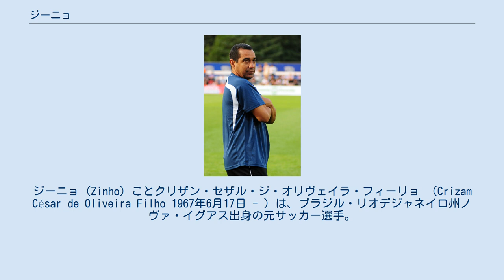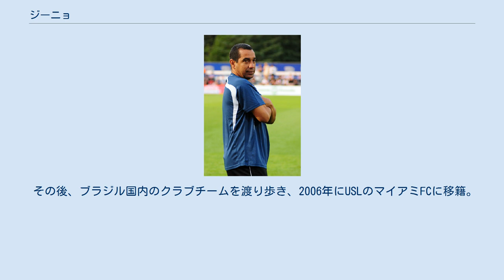ジーニョ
ノヴァ・イグアスFCの選手
ジーニョ (Zinho) ことクリザン・セザル・ジ・オリヴェイラ・フィーリョ （Crizam César de Oliveira Filho 1967年6月17日 - ）は、ブラジル・リオデジャネイロ州ノヴァ・イグアス出身の元サッカー選手。
 ブラジル代表としては55試合に出場し7得点を挙げた。
1989年3月のエクアドル戦でフル代表デビューを果たした。
1994年のアメリカW杯では全7試合にスタメン出場し、決勝のイタリア戦でも先発出場して、優勝に貢献した。
 クラブチームでは1986年にフラメンゴでキャリアデビュー。
フラメンゴではジーコ、ベベット、ジョルジーニョ、レオナルドらと共にプレーした。
 1993年にパルメイラスに移籍。
ブラジル全国選手権を獲得するなど、主要タイトルをほぼ総なめにした。
 1995年にパルメイラスのチームメイトのセザール・サンパイオ、エバイールと共に日本の横浜フリューゲルスへ移籍し、ブラジルトリオ（パルメイラストリオとも）を形成。
中盤のコンダクターとしてゲームメークを担い、クラブを優勝を狙えるまでに飛躍させた。
Jリーグ初ゴールは1995年4月29日の名古屋グランパス戦、11月15日のセレッソ大阪戦では初の複数ゴールを決めた。
 1996年は鹿島アントラーズ、名古屋グランパスエイトとの優勝争いの末、鹿島とは勝ち点3差、名古屋とは得失点差で競り負け、3位に終わった。
 1997年は1stステージ、7月9日ベルマーレ平塚戦でゴールを決め2-1での勝利に貢献(このゴールがJリーグラストゴールとなった。
)、最終節まで鹿島アントラーズとの激しい優勝争いの末、2ポイント及ばず、フリューゲルスはstステージ2位に終わった。
3年間で通算83試合21得点の記録を残した。
1997年の1stステージ終了後、ブラジル代表としてフランスW杯出場を目指すため、ブラジルに帰国した。
 ブラジルに帰国してからは古巣パルメイラスに複帰、好調を維持し、1997年9月10日のエクアドル戦で代表に復帰、1998 CONCACAFゴールドカップでは 全5試合に先発出場したが、同年のフランスW杯への出場は叶わなかった。
クラブでは1999年のリベルタドーレス杯の決勝でデポルティーボ・カリをPKの末破り優勝(2ndレグではPK戦で1人目のキッカーを務めたが、これを失敗した。
)、同年、パルメイラスの一員としてセザール・サンパイオらと共に日本で開催されたインターコンチネンタルカップ（通称トヨタカップ）に出場したが、試合はマンチェスター・ユナイテッドに0-1と敗れた。
 その後、ブラジル国内のクラブチームを渡り歩き、2006年にUSLのマイアミFCに移籍。
選手としてプレーした後は、選手兼任監督を務め、2008年に現役を引退した。